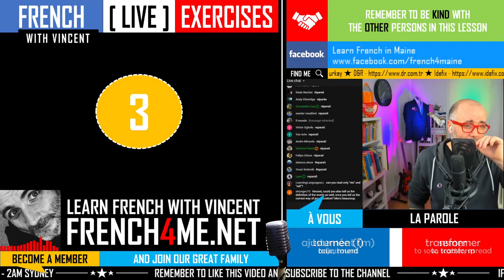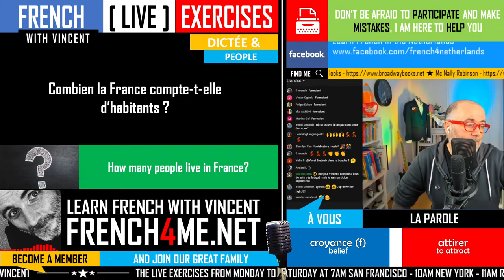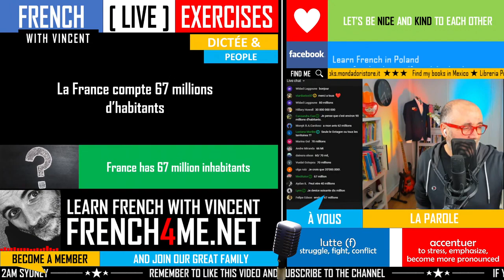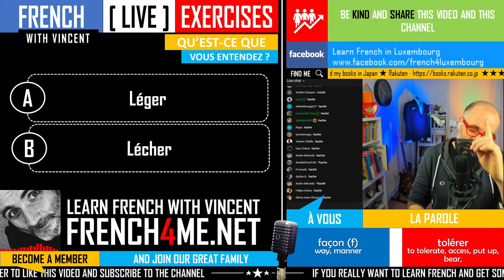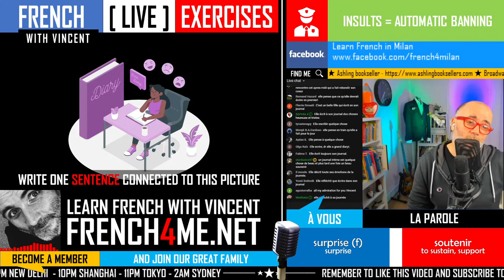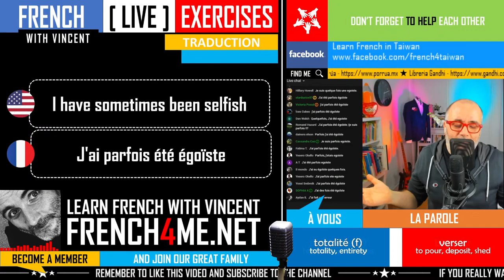LEARN FRENCH IN 5 DAYS I BEGINNER EXERCISES I EPISODE 17